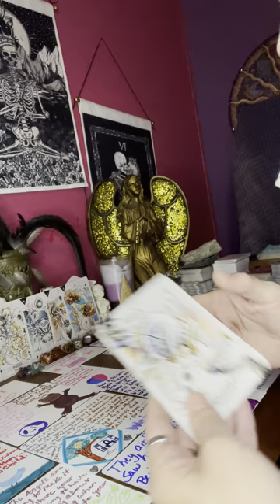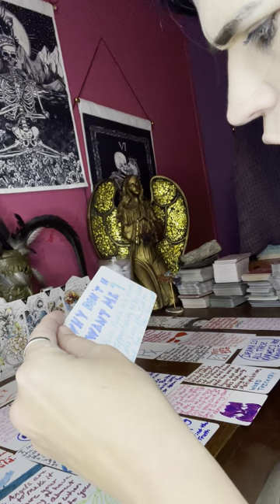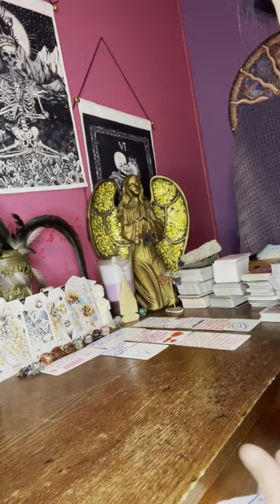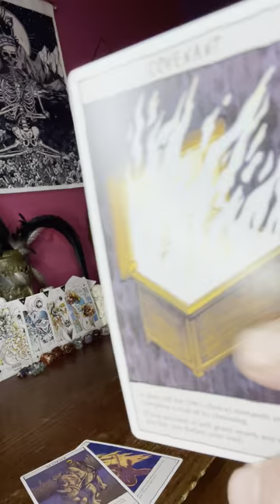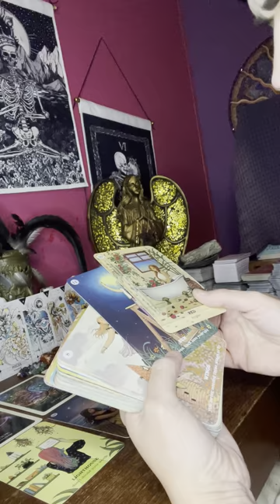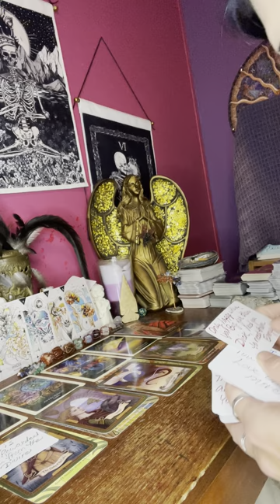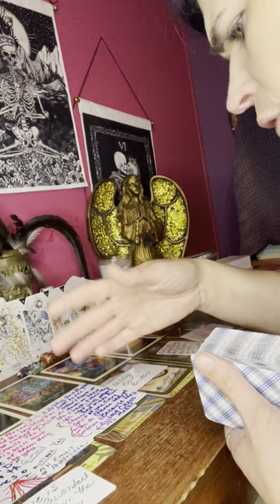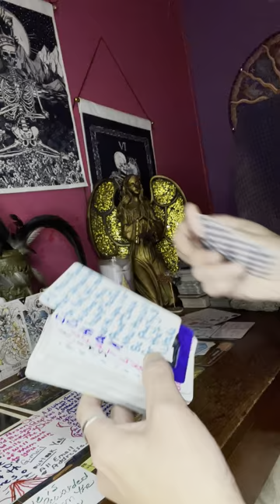collective someone’s trying to manifest an online affair they want to give u a giant teddybear 🤗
Thank everyone for your support & help in growing my spiritual healing ❤️‍🩹 channel. I thank u 🙏 all!!

⛔️Remember this message may or may not resonate with you at this time. Only take what resonates & leave the rest.

⛔️No one ☝️ has my permission to copy my work and put it on their channel as their own creation. I don’t believe in stealing & I’ve caught many people stealing from me in particular a couple of readers that loves to take from me every damn time I make new cards. But my ancestors are going to take them out. So I’m not worried bout it.